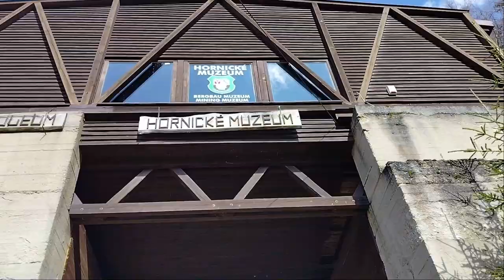Мумлавские водопады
Мумлавские водопады находятся неподалеку от горнолыжного курортного города Гаррахов. Зрелище бегущей с огромной скоростью и грохотом воды как ни странно умиротворяет)